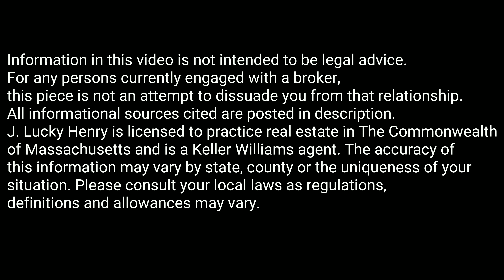Is Quartz the Most Popular Countertop? || Real Estate Explained #74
What makes quartz a great countertop option? J. Lucky Henry answers this question in today’s Real Estate Explained video.

Is quartz natural or manmade?  Is it a better option than granite? Is it more durable? Less expensive?

J. Lucky Henry talks about why this engineered product is a strong choice versus granite countertops.

Direct any and all questions via call or text to and for more questions, comments or concerns please visit our Real Estate